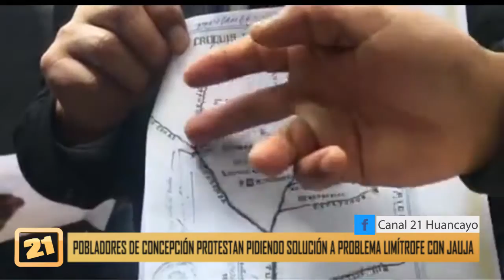Pobladores de Concepción y Mariscal Castilla protestan en el frontis del Gobierno Regional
📣Pobladores de Concepción y el distrito de Mariscal Castilla protestan en el frontis del Gobierno Regional de Junín pidiendo solución al problema de delimitación territorial que tienen con Jauja.

Canal21.Noticias confiables